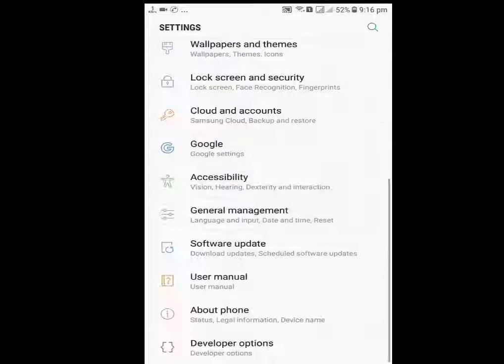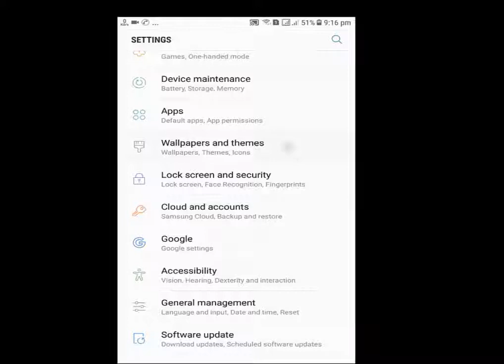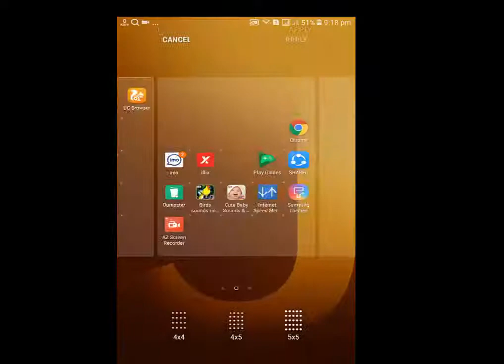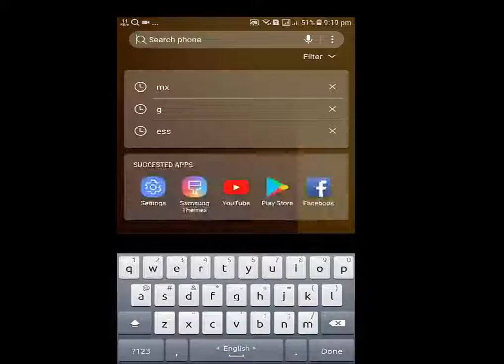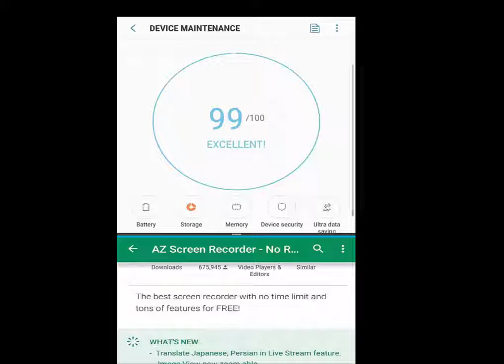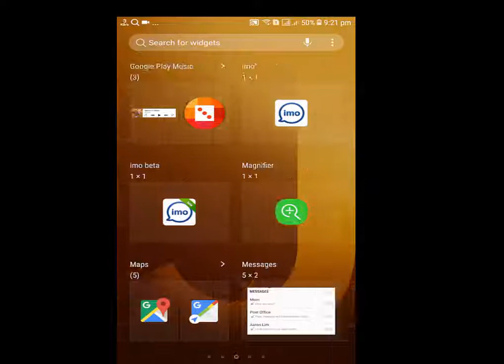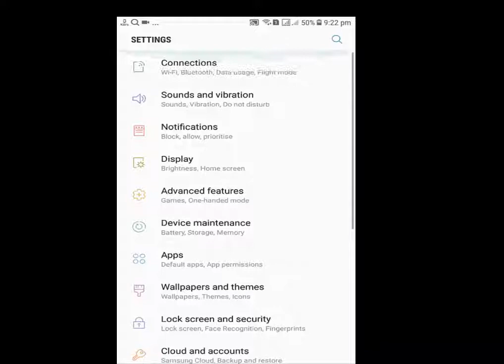Samsung Galaxy J7 Max Nougat version setting full review